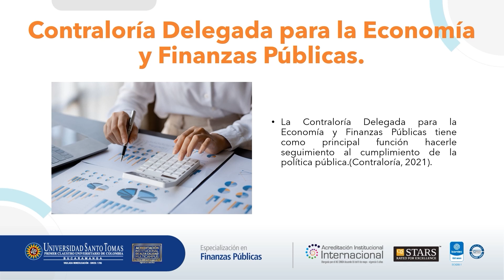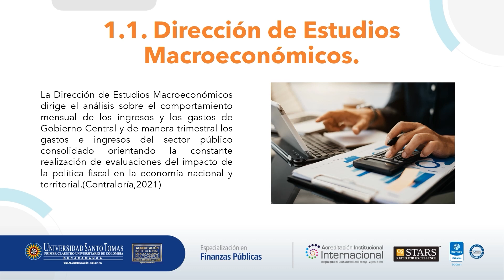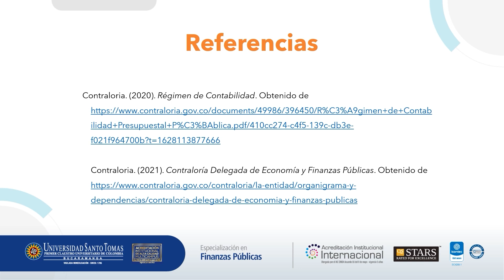Sección 4. Contraloría Delegada para la Economía y las Finanzas Públicas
Módulo Fiscalización y Gestión Tributaría de la Especialización en Finanzas Públicas